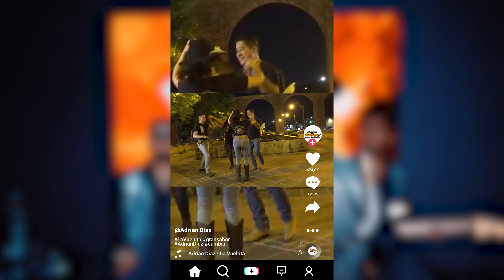El Gran Sabor De Adrian Diaz "La Vueltita" (Video Oficial)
Sigue Nuestro Canal Para mas contenido como este.